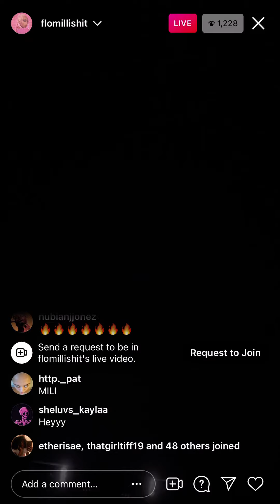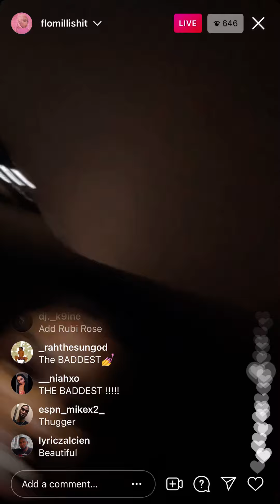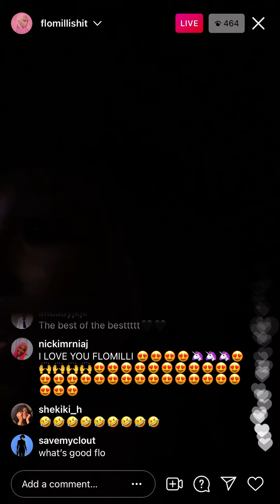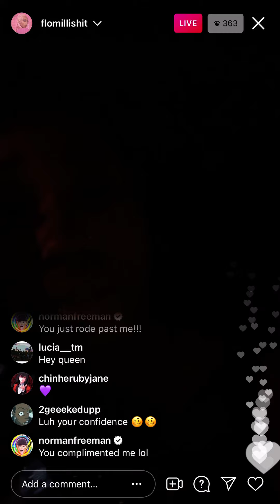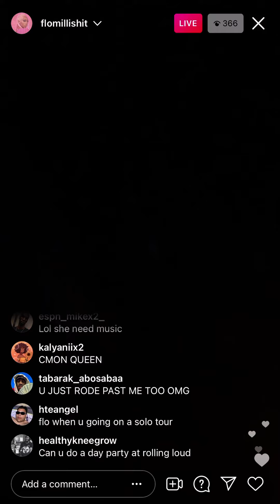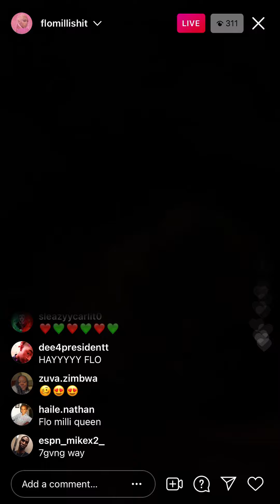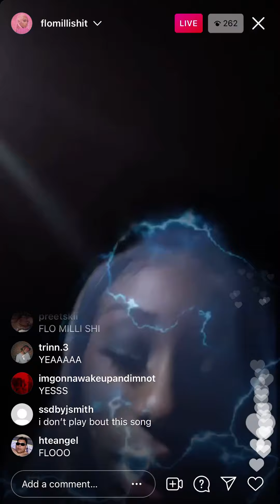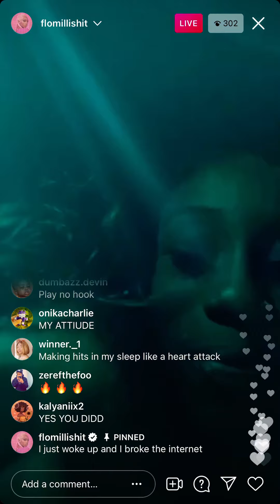Flo Milli IG Live (July 17, 2021)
Flo Milli on IG Live after the XXL cypher dropped.